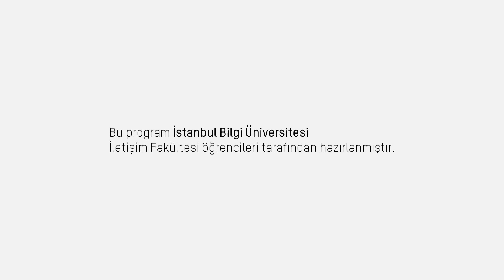10 Dakika - Ateş Evirgen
Türkiye'yi sualtı fotoğrafçılığıyla tanıştıran ilk isimlerden Ateş Evirgen ile sualtı dünyası, Türkiye denizlerinin canlılığı gibi pek çok konu konuşuldu. Keyifli seyirler!

UYARI: Bu videodaki içeriğin kanal izni ve bilgisi olmadan kopyalanması ve çoğaltılması yasaktır. Aksi takdirde tekrar iletimi yapan kanal ve şahıs hakkında "Youtube Telif Hakkı İhlalleri" kapsamında işlem başlatılmaktadır.